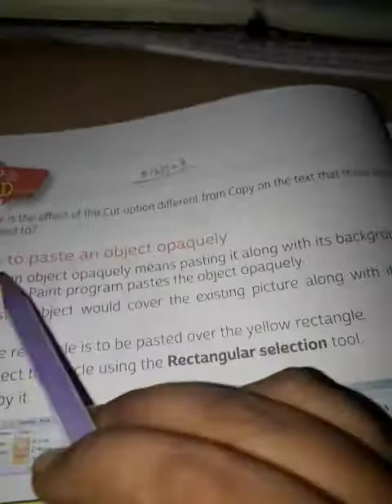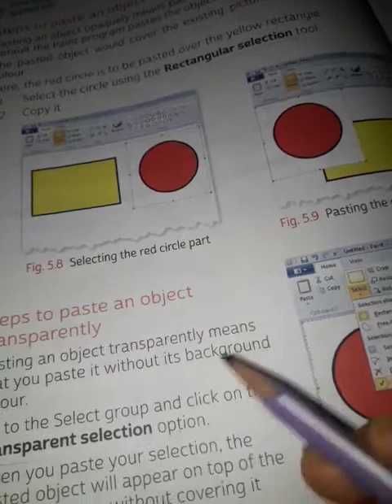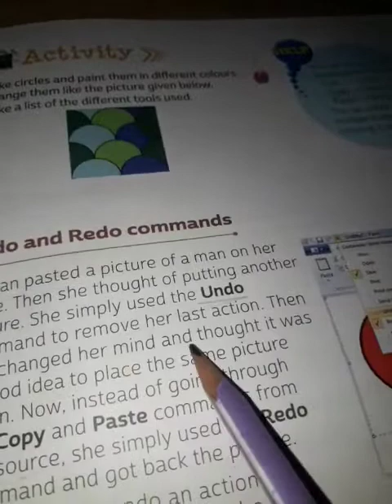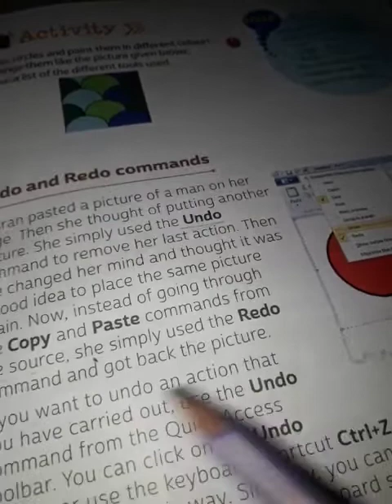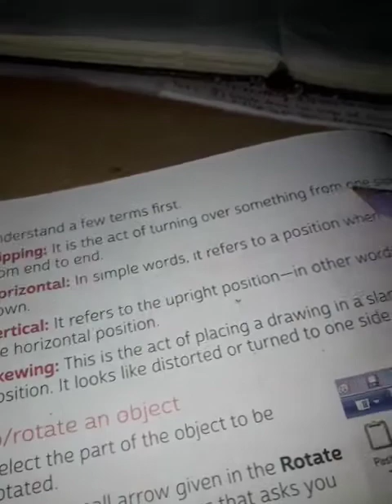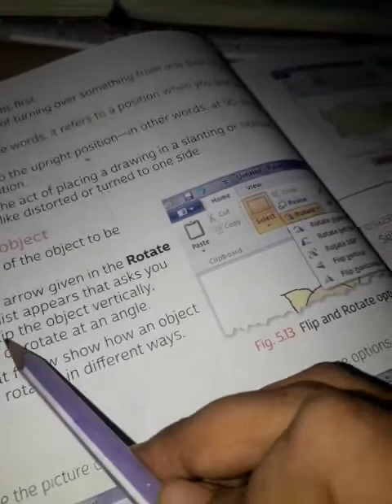RSPS,CLASS-3,SUB-COMPUTER THEORY, CLASSWORK, 17/08/2020